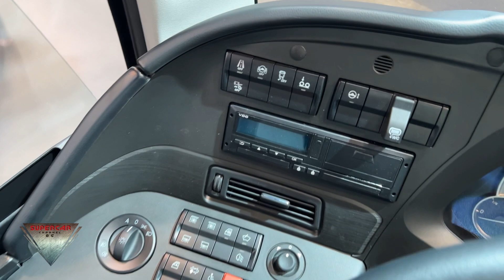2023 Setra S517 HD Interior And Exterior FIAA Madrid Ifema 2022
the video filmed inside and outside at FIAA Madrid Ifema 2022